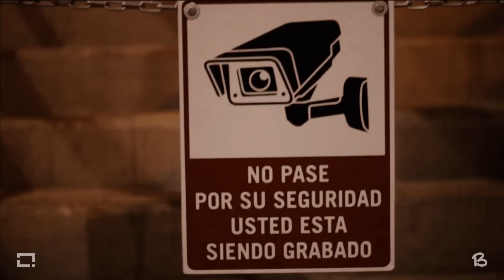Alone - Brain Bonaparte (Prod. FreeKickDojo)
Tema: Alone
Artista : Brain Bonaparte
Beat & Prod: FreeKickDojo (Brain)
Audiovisual :

Medellin, Antioquia.
Guarne, Antioquia.
2016.